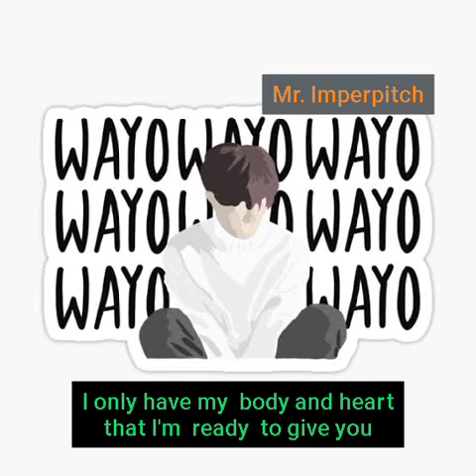Kon Tummadah | Normal Person| 2 moons the seires OST Cover | Acapella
Kon Tummadah is The OST of the first version of the Thai bl series, 2moons the series. I should say prepare your ears 'cause I will ruin it.